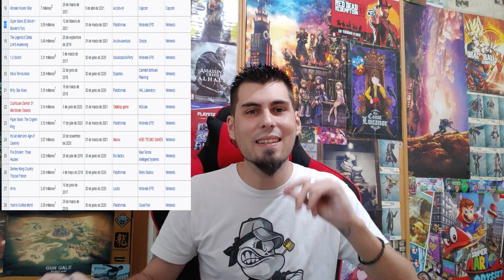!!PLAYSTATION NO LE LLEGA NI A LA SUELA DEL ZAPATO EN VENTAS DE SOFTWARE A NINTENDO!!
Aquí os dejo un vídeo opinión sobre las últimas noticias de videojuegos!

Más opinión en este mismo canal!

Más noticias en este mismo canal!

Más GAMEPLAYS en este mismo canal!

Gracias a todos y un saludo!